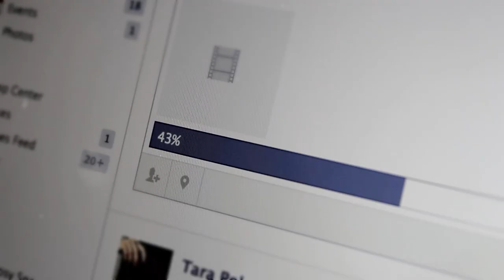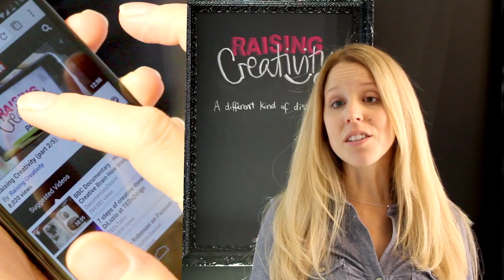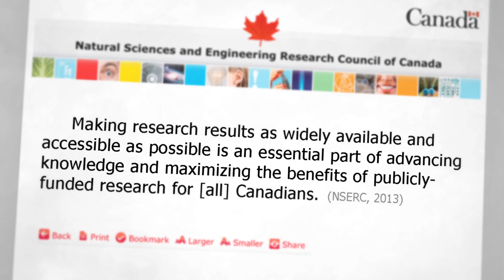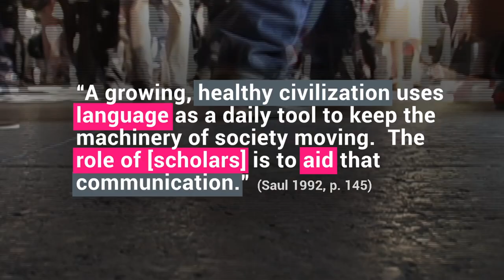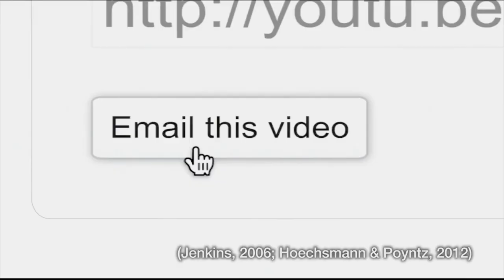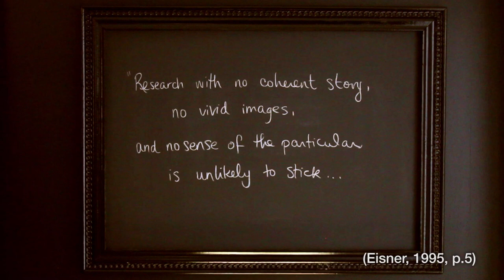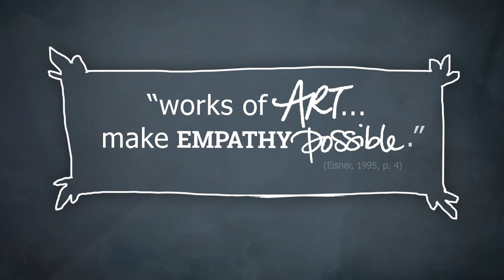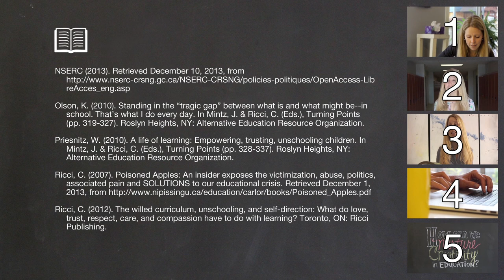Raising Creativity (part 3/5): Methodology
How can we nurture creativity in education? This video is the third of five in the Raising Creativity series. In this part, art teacher/PhD candidate Rebecca Zak explains art-based research and discusses how it is being implemented in this documentary dissertation project.
Tweet, post, comment, and share!
Raising Creativity is a 5 part documentary-style YouTube video series produced in partial fulfillment of the requirements for Rebecca Zak's PhD in Educational Studies.